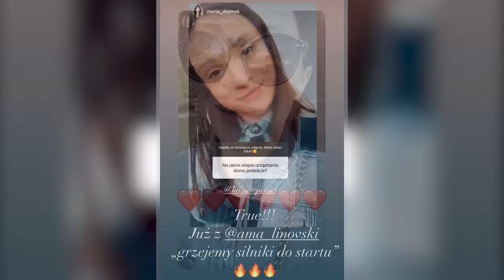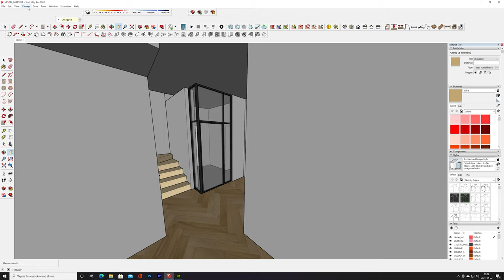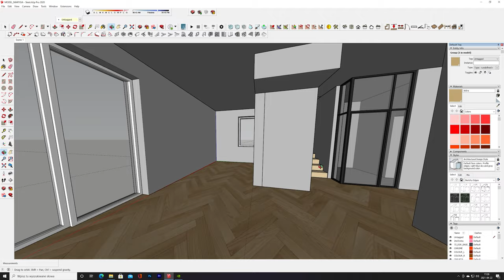Wymarzony Dom Marysi Dejmek. Projekt wyjątkowego wnętrza.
W dzisiejszym filmie pokażemy Wam projekt wnętrz, który stworzyliśmy dla aktorki Marii Dejmek, jej partnera Miłosza i ich synka Gucia.
Chcieliśmy żeby wszystkie pomieszczenia w domu miały unikatowy styl, współgrający z temperamentem i charakterem mieszkańców.
Naszym zdaniem projekt wyszedł naprawdę pięknie. A Wam jak się podoba?